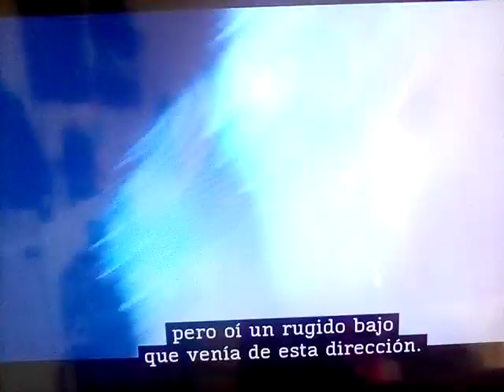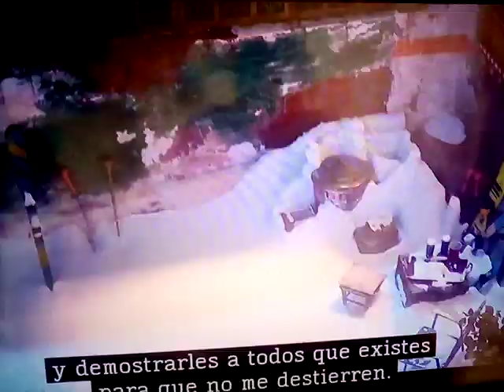I'm watching Smallfoot